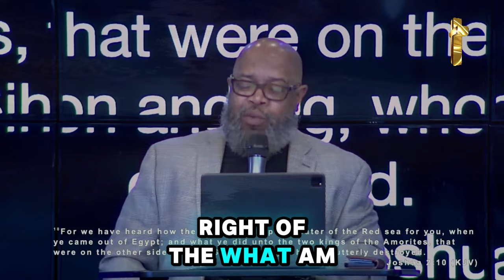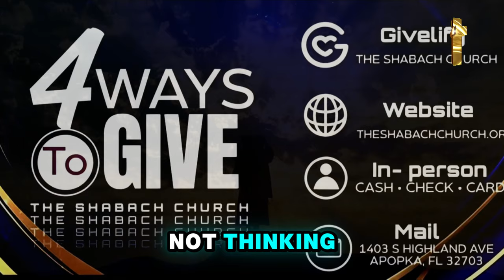Prophet Todd Hall 🔥 GOD SAYS "WHAT GOD IS ABOUT TO DO WILL SHOCK YOU"☝️ God's Message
Video:  GOD SAYS "WHAT GOD IS ABOUT TO DO WILL SHOCK YOU"☝️ God's Message